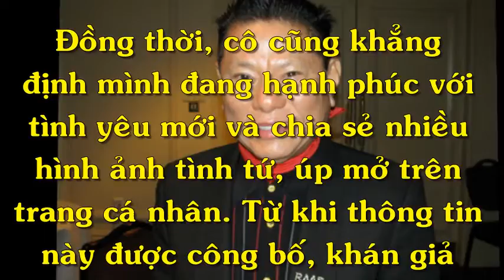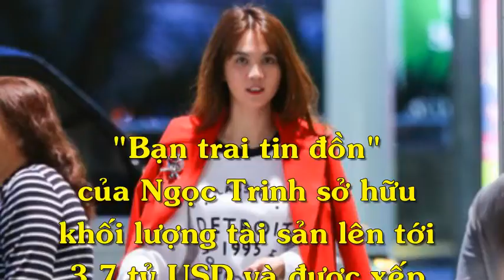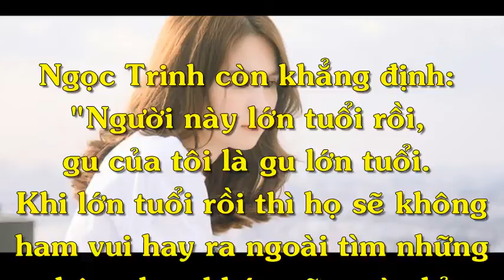Chuyện 4 phương - Ngọc Trinh trả lời thẳng thắn về bạn trai tin đồn